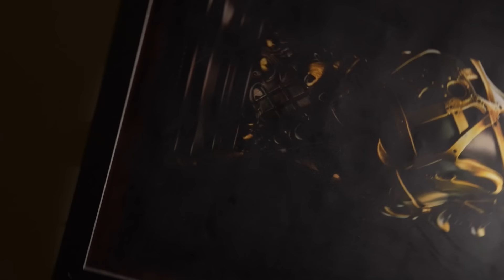إلياس جرادي: وضعوا صورتي مع صورة شارون وأخطأت حين اعتقدت أن السلام ممكن وحتمًا اريد أن يربح الحزب